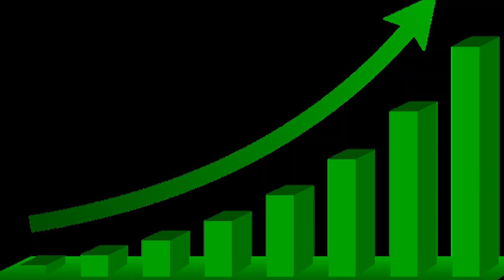Why Kenya Will Attract Foreign Direct Investments of $1.3 Billion In 2022. Discover Nairobi Kenya.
Kenya and its capital city of Nairobi is an investment and commercial hub for trade and business in Africa. Kenya economy has attracted many businesses to the country of Kenya and East African countries like Tanzania, it national airline Kenya airways with flights from across European countries and United State and Asia countries especially China. Some of the Most Beautiful and Interesting Places to Visit in Kenya Mount Kenya, Ol Pejeta, Lake Nakuru, Lamu Town, Samburu, Masai Mara, Amboseli, Diani Beach, Chyulu Hills, The Aberdares, Top Attractions in Kenya, Hell’s Gate National Park, Tsavo East National Park, Mombasa, Malindi, Samburu National Reserve, East Africa has large economies like Kenya economy, Tanzanian economy that has experience economic growth. Kenya's economy is the largest and most attractive in East Africa with a GDP of over $95 billion. Kenya has huge investment in infrastructure, natural resources and Kenya's capital Nairobi is a business hub and a mega Africa city. Economic corporation and regional integration in east Africa has helped Kenya. The American growth and opportunity act AGOA, and European trade deals has help the economy of Kenya for exports. Kenya has a vibrant middle class and major oil and gas projects in Kenya has transformed the economy greatly. Kenyan tourism is developed and many international hotels in Kenya Nairobi and Mombasa Kenya. Kenya has many investment and business opportunities in east Africa than any other country. The African Continental Free Trade Area ACFTA will help boost trade and economic development in Kenya and regional economies in East Africa. In this video, we have outline the reason Kenya is the largest economy in east Africa.

Kenya
Country in East Africa
Kenya is a country in East Africa with coastline on the Indian Ocean. It encompasses savannah, lakelands, the dramatic Great Rift Valley and mountain highlands. It's also home to wildlife like lions, elephants and rhinos. From Nairobi, the capital, safaris visit the Maasai Mara Reserve, known for its annual wildebeest migrations, and Amboseli National Park, offering views of Tanzania's 5,895m Mt. Kilimanjaro.

Nairobi is Kenya’s capital city. In addition to its urban core, the city has Nairobi National Park, a large game reserve known for breeding endangered black rhinos and home to giraffes, zebras and lions. Next to it is a well-regarded elephant orphanage operated by the David Sheldrick Wildlife Trust. Nairobi is also often used as a jumping-off point for safari trips elsewhere in Kenya

Tanzania
Tanzania is an East African country known for its vast wilderness areas. They include the plains of Serengeti National Park, a safari mecca populated by the “big five” game (elephant, lion, leopard, buffalo, rhino), and Kilimanjaro National Park, home to Africa’s highest mountain. Offshore lie the tropical islands of Zanzibar, with Arabic influences, and Mafia, with a marine park home to whale sharks and coral reefs.